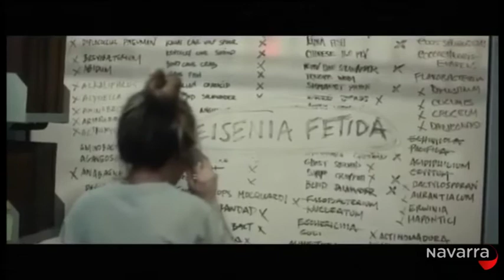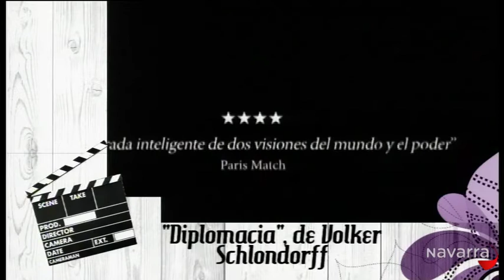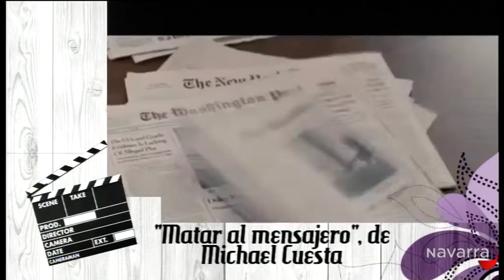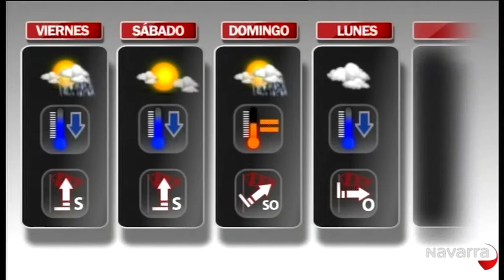Me importas tú 13 noviembre 2014 Parte 3